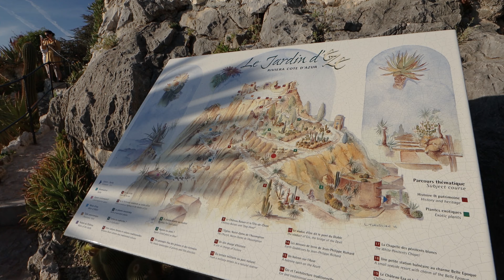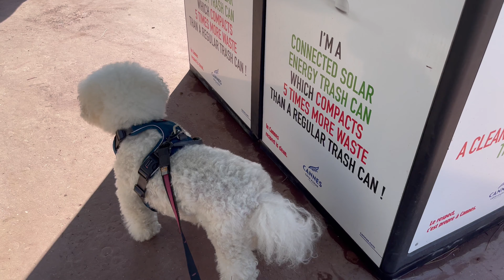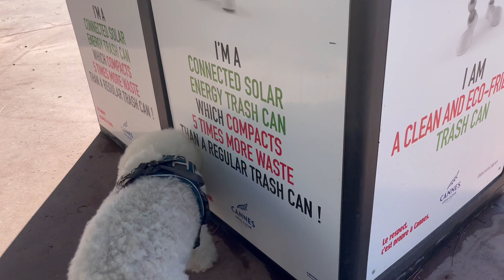Côte d'Azur : Bichon road trip part 2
Hi everyone! We took the boys on another annual roadtrip and this year we went to the French Riviera ( Côte d'Azur ). We were super lucky because we had 6 full days of sunshine and moderate temperature during the early October. The boys had a blast exploring towns and cities such as Saint Tropez, Antibes, Nice, Cannes and Toulon. Please come and join them on their little adventure!

About us:  The bichon brothers Vegas & Phoenix and their dads going on little adventures, traveling to different locations in Europe. The boys also enjoy getting home groomed by their dad.

Join us for more city walks and grooming tips with the bichon boys. Let us know what u think!